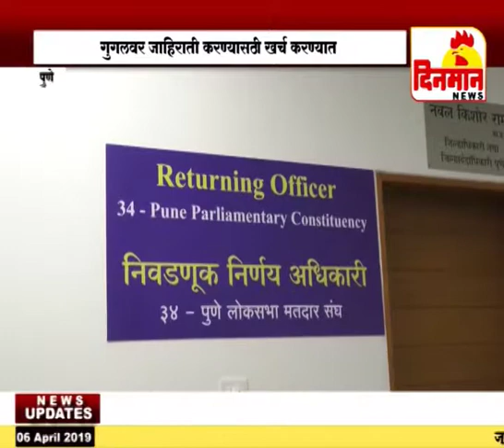गुगलवर जाहिराती करण्यात भारतीय जनता पक्ष सर्वात अव्वल